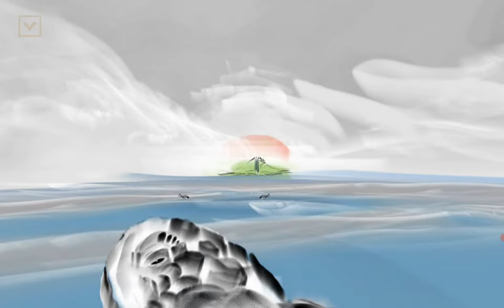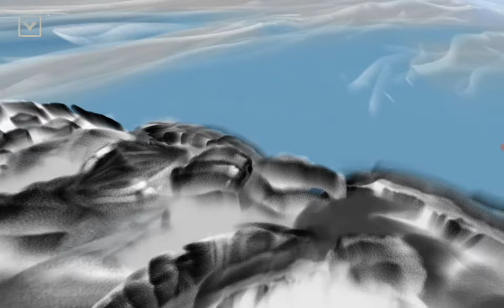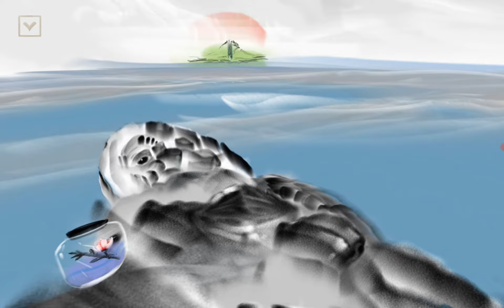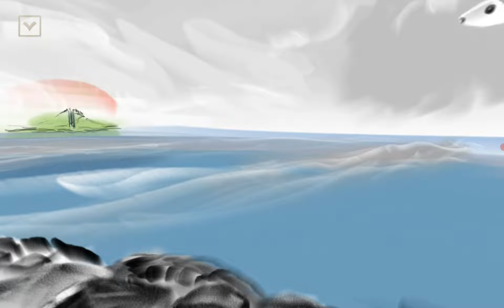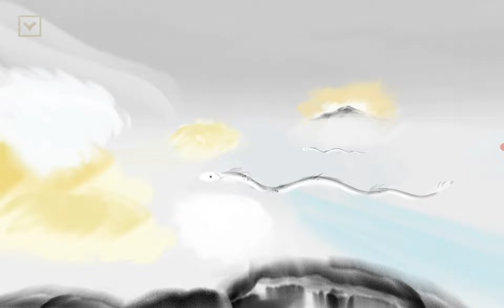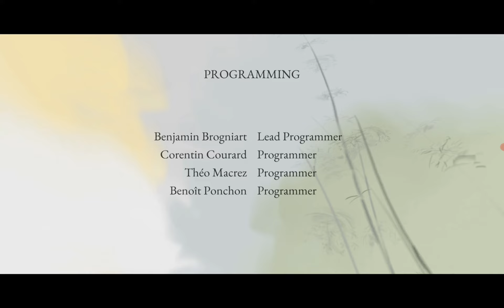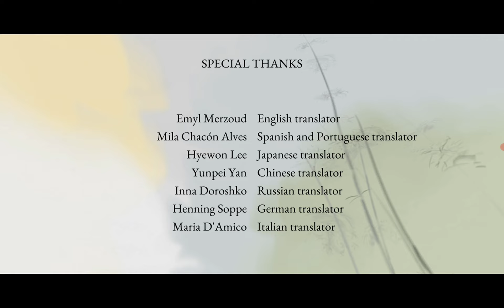Mirages of Winter #7 : Journey for Spring 🌷 (End)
When the black tortoise cries, the fishes are jumping and the flying fishes are also flying over the sea surface. Five flying fishes gather beside the black tortoise and the tortoise flies with the fishes.

In the white cloud bank in the high sky, the fishes become the dragon-like creatures. It tells that you are approaching to the islet where the great blue dragon governs.

Winter is gone, Spring is coming, the Spring scenery is on your sight now.

Lorsque la tortue noire pleure, les poissons sautent et les poissons volants survolent également la surface de la mer. Cinq poissons volants se rassemblent à côté de la tortue noire et la tortue vole avec les poissons.

Dans le banc de nuages blancs dans le ciel élevé, les poissons deviennent des créatures ressemblant à des dragons. Il indique que vous vous approchez de l'îlot où le grand dragon bleu gouverne.

L'hiver est parti, le printemps arrive, le paysage printanier est à vos yeux maintenant.